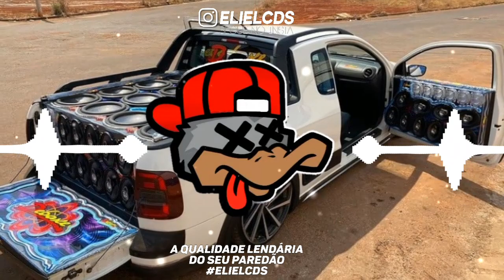TAYRONE - NÃO DEU CARINHO TROCA NÃO ARREPIA TROCA (MÚSICA NOVA) CD NOVO TAYRONE TROCA O CARA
Compositores/Bandas/Cantores/ que não for de acordo com o vídeo, enviar um e-mail com a solicitação de remoção, a música será removida imediatamente sem exceção alguma.

► João Gomes

AS Melhores Músicas De Mano Walter 2021
Músicas 2021
Repertório 2021 Wesley Safadão
Sertanejo 2021
Top Sertanejo
Sertanejo Top
Sofrência 2020
Gustavo Mioto
Pablo
Pablo Antigas
Melhores Arrocha
Sequencia de Forró
Sequência de João Gomes
João Gomes cd novo
música do tiktok
novo hit do tiktok
as melhores música do tiktok
Seleção sofrência
As melhores devinho Novaes
As melhores nadson o ferinha
As melhores toque Dez
Seleção pra tomar uma
Elielcds Oficial
Pen drive de sofrência